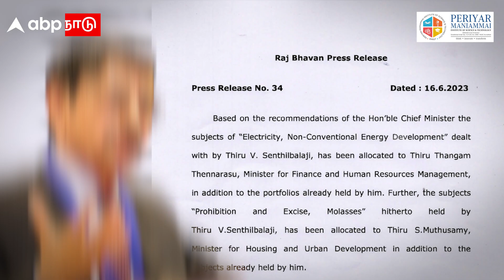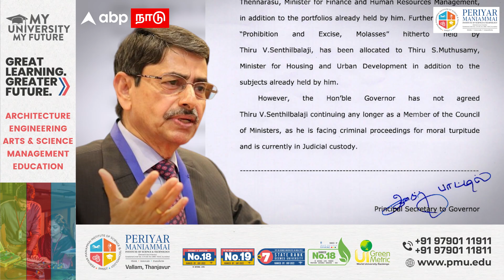Governor RN Ravi | "செந்தில் பாலாஜிக்கு NO" முதல்வர் ஸ்டாலினுக்கு செக்! ஆளுநர் RN ரவி அதிரடி!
Governor RN Ravi | "செந்தில் பாலாஜிக்கு NO" முதல்வர் ஸ்டாலினுக்கு செக்! ஆளுநர் RN ரவி அதிரடி! Senthil Balaji | MK Stalin | DMK